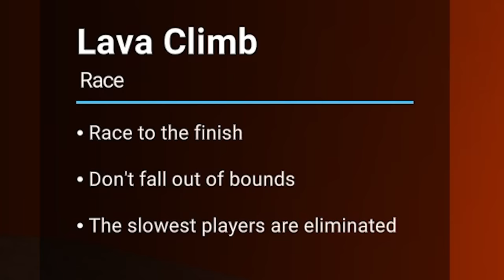I Won $23,000,000 Million Dollars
0:00 - Intro
1:21 - Sussy Sandcastle Sucks
2:15 - Lava Climb Loser
3:47 - I'm Dead :p
4:59 - Glass Jump Tears Us Apart
5:47 - Boon's Funny Death
7:05 - Killed by a FOOT
7:54 - Funny Bomb Round
8:25 - Idiots on a Glass Platform
9:14 - I Suck at Stick Tag
9:53 - "Charborg is the worst player in the lobby right now"
11:03 - My Evil Arc?
12:36 - I WILL WIN
15:11 - Outro

My friends and I decided to check out that Crab Game that everyone is playing. It isn't a knock off of Squid game, this is legally distinct. It was very nasty the way the little funny people got blown up for failing children's games. Laughs were had and nightmares will be had.